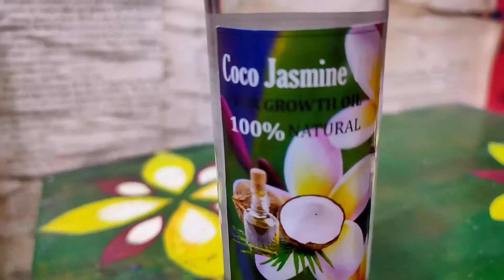Greentattva | Coco Jasmine Hair Oil | Greentattva Product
Greentattva advansed jasmine coconut hair oil nourishes and strengthens your hair to give it a healthy shine
Moisturises and protects your hair from root to tip to give you strong, silky and shiny hair
Coconut oil enriched with goodness of jasmine extracts, vitamin E & some special minerals in a light, non sticky format.
GT coco jasmine oil goes 10 layers inside the hair and reduces hair breakage hair fall and it is best treatment for Dandruff.
GT Coco Jasmine hair oil gives soft, shiny hair with a pleasant fragrance
Light and non-sticky hair oil perfect for daily use keeps your hair refreshed day long.
               ग्रीनतत्त्वा ने आपके बालों के पोषण के लिए और उन्हें स्वस्थ चमक देने व मजबूत बनाने के लिए कोको जैस्मिन ऑयल का निर्माण किया है।
यह आपको मजबूत, रेशमी और चमकदार बाल देता है और आपके बालों को जड़ से टिप तक मॉइस्चराइज और सुरक्षित रखता है
यह नारियल तेल, चमेली अर्क, विटामिन ई और कुछ विशेष खनिजों से समृद्ध है।
जीटी कोको चमेली का तेल बालों के अंदर 10 परतों में जाता है और बालों के टूटने को कम करता है और यह डैंड्रफ के लिए सबसे अच्छा उपचार है।
जीटी कोको जैस्मीन बालों का तेल सुखद खुशबू के साथ नरम, चमकदार बाल देता है
दैनिक उपयोग के लिए एकदम सही हल्के और बिना चिपचिपे बालों का तेल आपके बालों को दिन भर तरोताजा रखता है